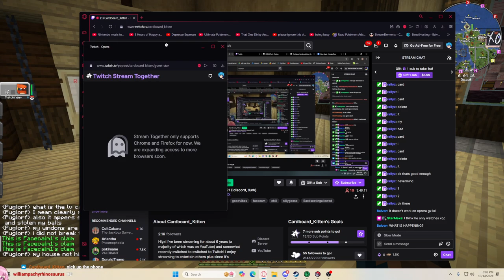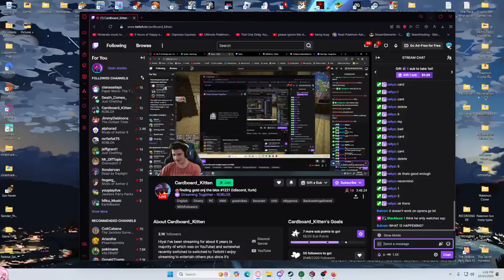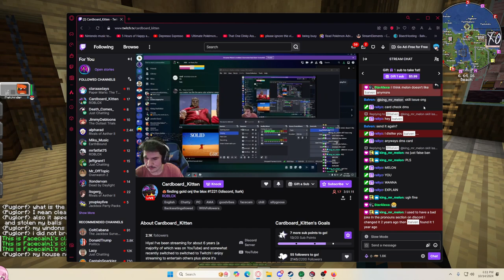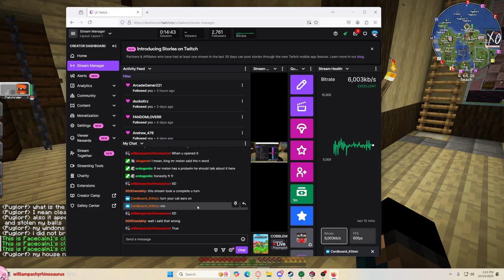Collab VOD with @cardboard_kitten on Minecraft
This is the VOD of the collab I did with cardboard kitten. Check him out and stuff cause it was fun. I MAY have been slightly thrown for a loop cause I wasn't expecting it lol.